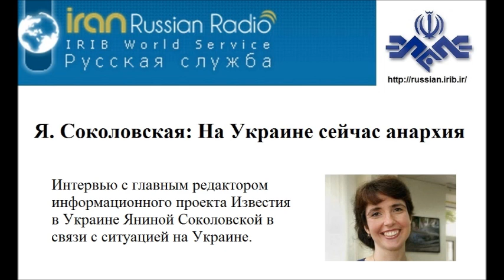Я. Соколовская: На Украине сейчас анархия